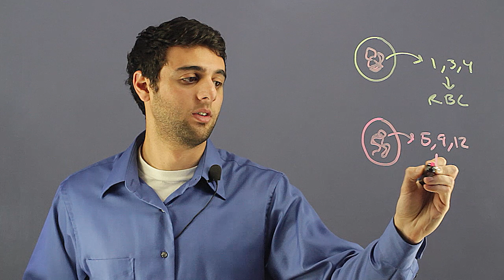Are All DNA Molecules in Humans the Same? : The Marvels of Cells & DNA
In every single cell in the human body, it contains the same DNA molecule. Find out if all DNA molecules in humans are the same with help from an experienced science professional in this free video clip.

Bio: Michael Maidaa graduated from USC Santa Barbara with a B.S in Biological Sciences.

Series Description: Cells and DNA are some of the most complicated and fascinating things found in nature. Find out about the marvels of cells and DNA with help from an experienced science professional in this free video series.